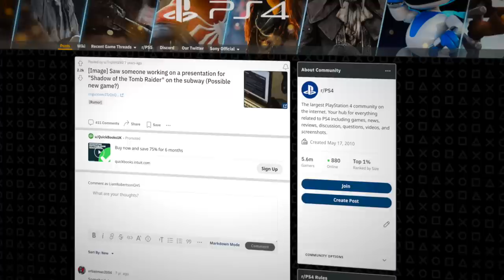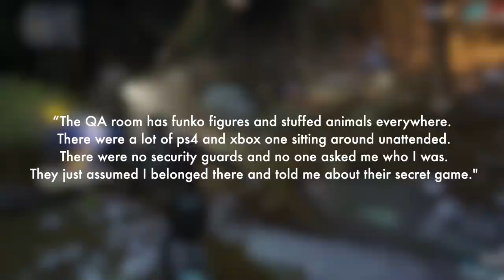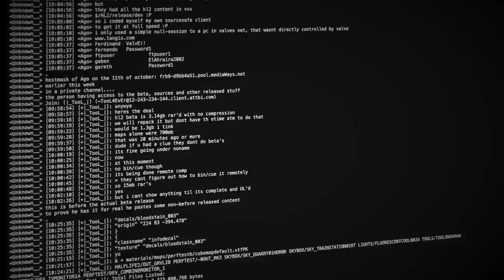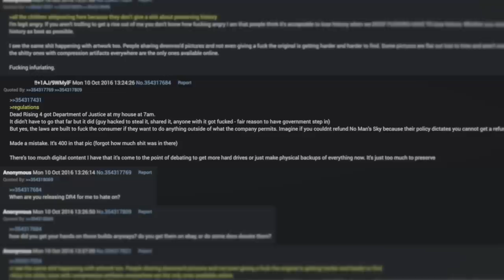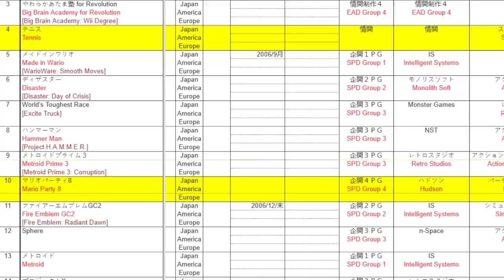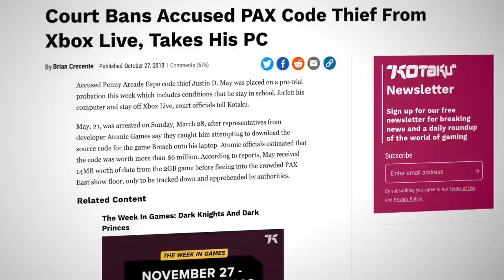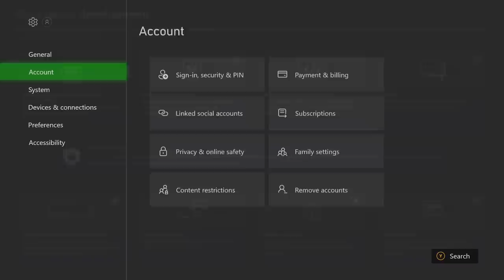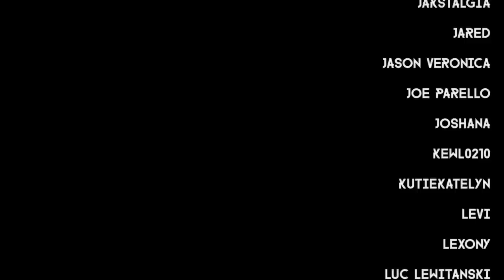The Biggest Video Game Leaks Ever (Deep Dive)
Today on Game History Secrets, Liam gives us a deep dive into the biggest video game leaks ever, such as the infamous Nintendo gigaleak. From professional hacking to absolute neglegence, this video covers some of the industry's biggest franchises and how their content leaked, including Super Smash Bros., Mario + Rabbids, Half-Life 2, The Last of Us Part II, Sonic The Hedgehog 4, Halo 4, and more!

Liam Robertson is a video game researcher and archiver. In his spare time, Liam creates videos and articles for various outlets, and will also be contributing to the Did You Know Gaming channel.

Sources & Citations Document (was too big for YouTube's description word count)